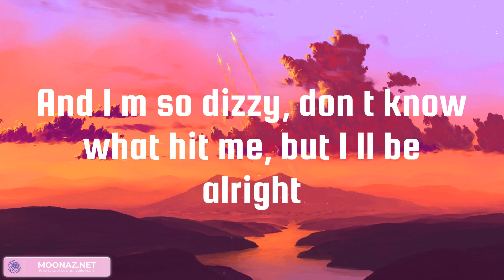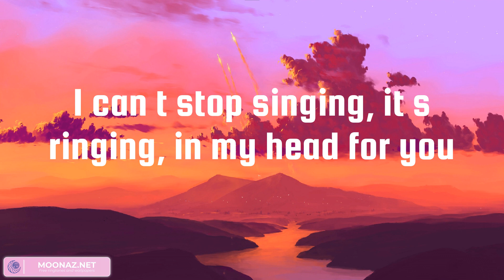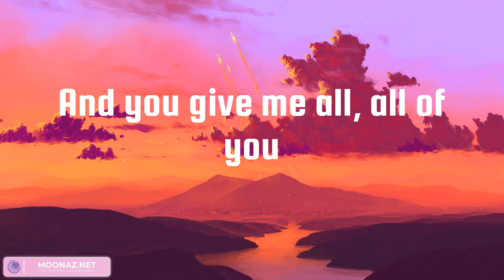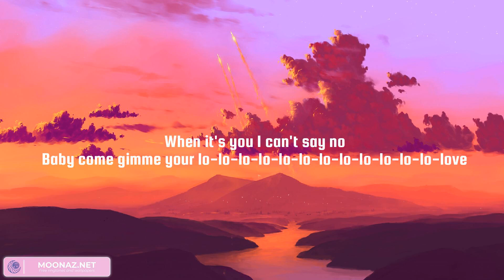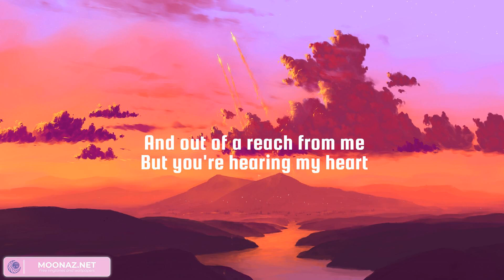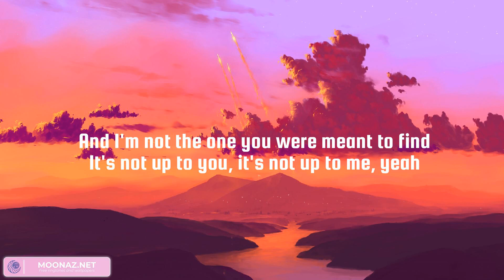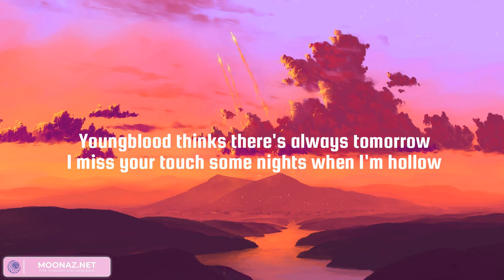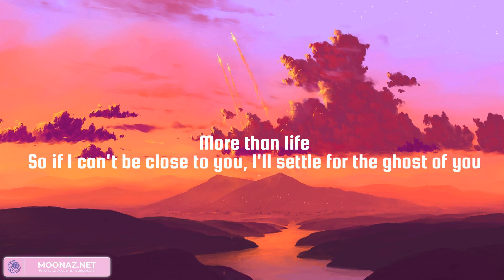John Legend, Rema - All of Me, Calm Down | James Arthur ft. Anne-Marie, Ghost